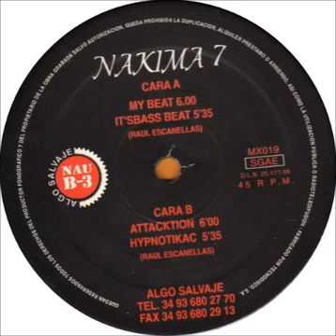Nakima 7 - My beat [A1]